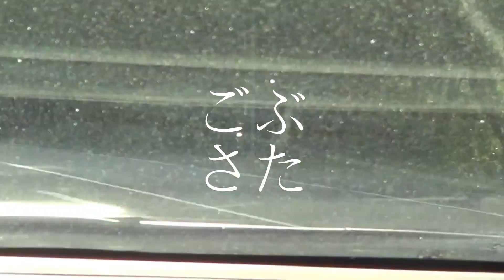【サメ】オーストラリアのサメが泳ぐ大河をゴムボートで攻める男達(前編)